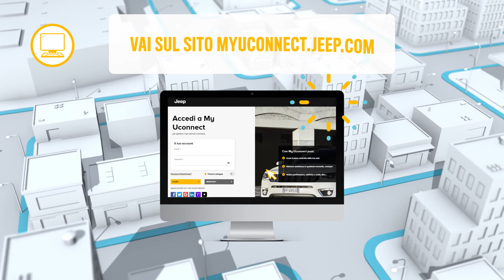My Alert | Uconnect™ Services Jeep®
My Alert è il servizio opzionale che ti avverte immediatamente in caso di sospetto furto e ti mette in contatto con le autorità di competenza per ritrovare la tua Jeep®. Scarica l’app Jeep® per scoprire tutti gli Uconnect™ Services e rimanere sempre connesso alla tua auto ovunque ti trovi!

Per tutte le vetture nuove, dotate di centralina telematica (telematic box), ordinate a partire dal 3 luglio 2023, My Assistant è incluso nel pacchetto Connect ONE, il cui prezzo è già compreso nel prezzo della vettura. My Remote, My Car, My Navigation e My eCharge diventano Connect PLUS, che richiede un abbonamento specifico da parte del cliente. Connect PLUS è disponibile senza costi aggiuntivi per un periodo di prova di 6 mesi a partire dalla data di inizio della garanzia. My Alert e My Wi-Fi non subiscono alcuna modifica.